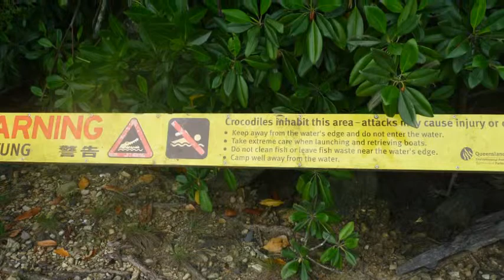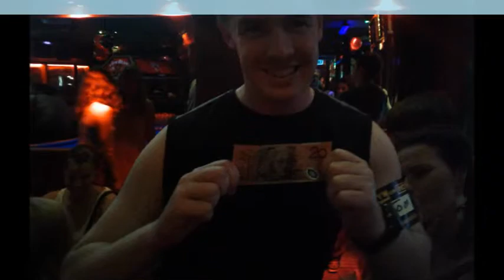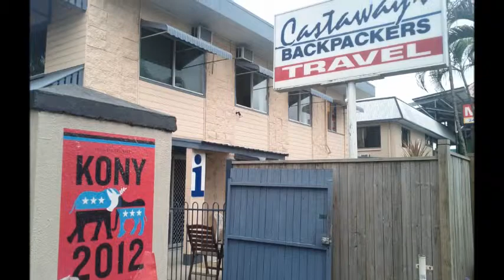CAIRNS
A Video of My trip to Cairns and the Great Barrier Reef. I dived with the budget dive outfit "Cairns Dive Centre"